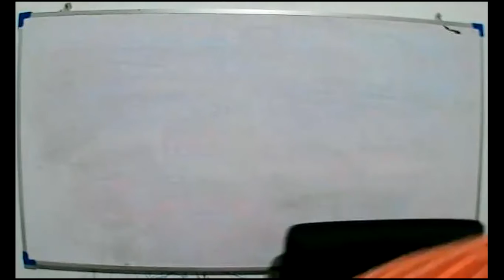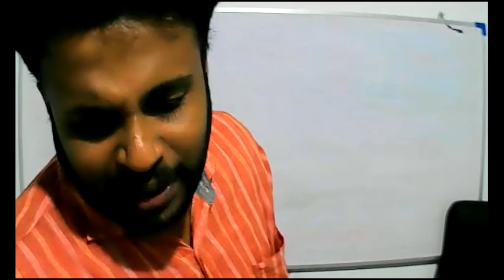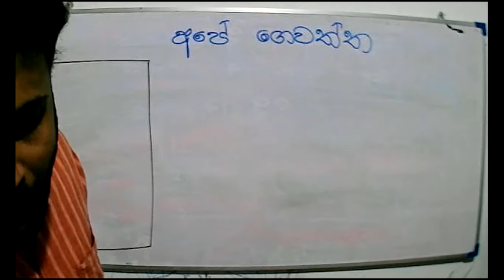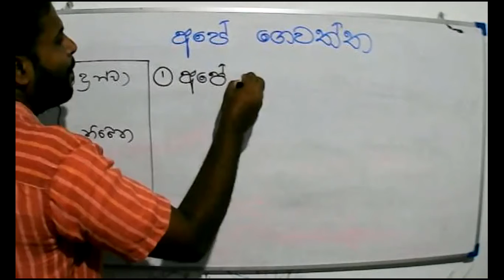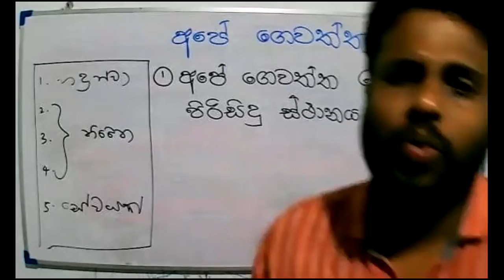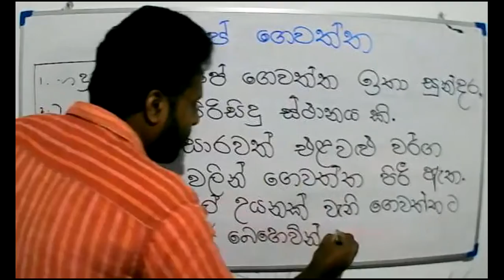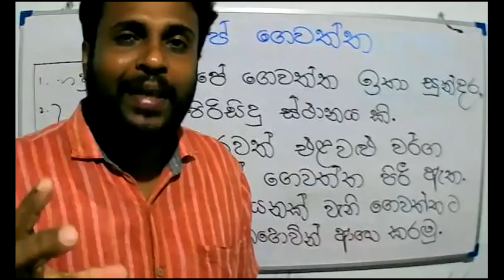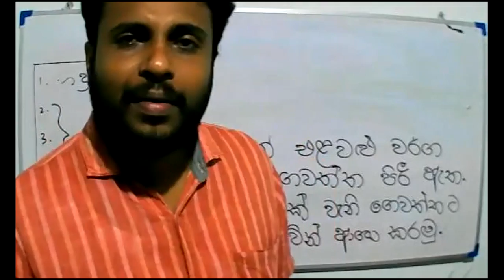2021-08-31- Grade 5- Sinhala